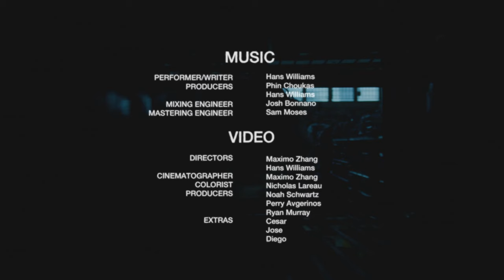Hans Williams – Checklist (Official Video)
Directed by: Maximo Zhang and Hans Williams
Cinematography by: Maximo Zhang
Colored by: Nicholas Lareau
Produced by: Noah Schwartz, Perry Avgerinos, and Ryan Murray

Lyrics:
been too long I’m wasted up strong
she knows my name, I don’t recall hers, but
oh well guess we’re just old friends
she told me “you should know me” I laughed and said “hell I’ve,
never really met you, guess I just assumed i had before”
she rolled her eyes and laughed too
expecting somethin’ I wasn’t ready for
wasn’t ready for

nah don’t wanna be part of your checklist
part of your reckless love
you seem a little too obsessive
all I gotta do is mess this up
please mess this up

anybody awake anybody awake
I could use a drink
(walkin’ to Snakes on the way back)
that was a mistake, that was a mistake but I’ll learn from it
(lump in my throat where my guilt trapped)
left in the middle of the night
once my body had caught up with my mind
still feel a little weak inside
ahh caved like a dog with no spine

I don’t wanna be part of your checklist
don’t be the nice one

and you all up in my space
cut me down to stand the same
take advantage of my pain
I’m involved with no one
lately I get stuck deep in reckless cycles
and she’s just waiting ‘till I’m gone
too lost on love
still sure I

don’t wanna be part of your checklist